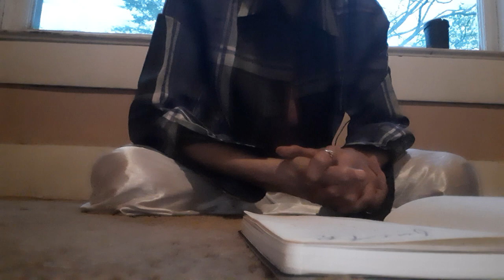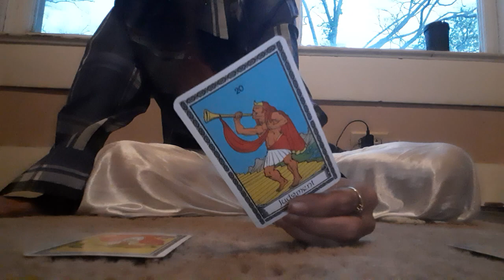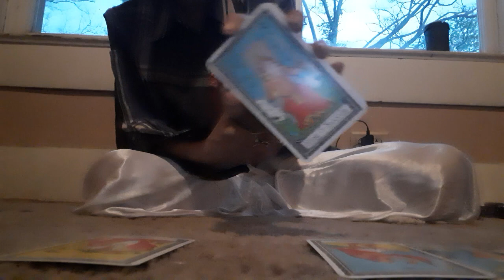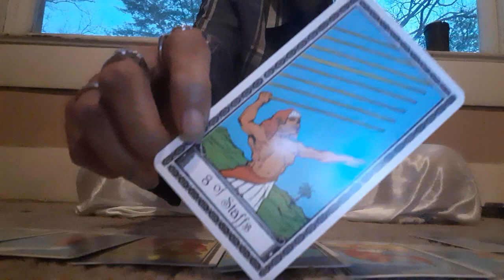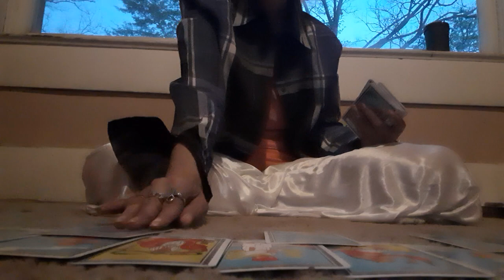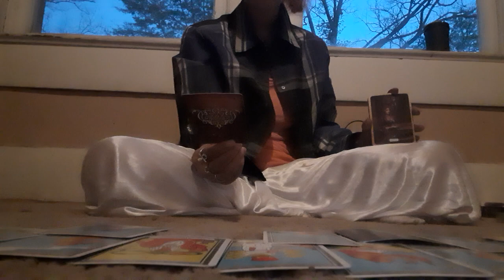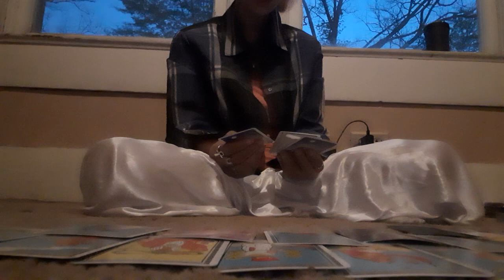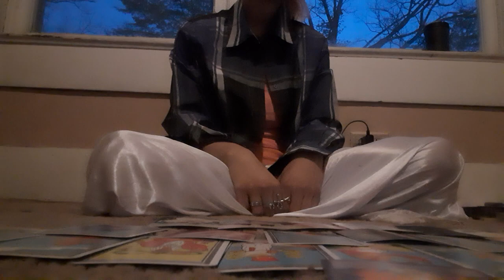' Gemini♊ Weekly Message - You're Blessed & Highly Favored❗❗❗💯🌹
Sun- Leo 🧡
Moon- Aries 🔥
Rising- Pisces 🏝